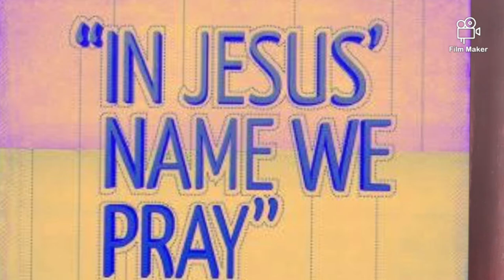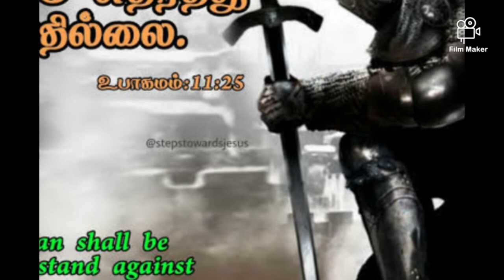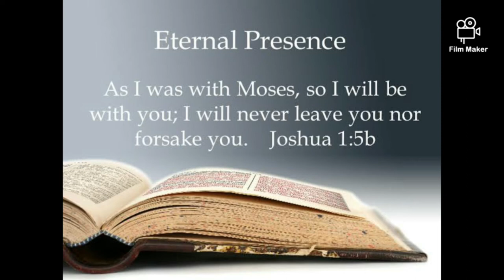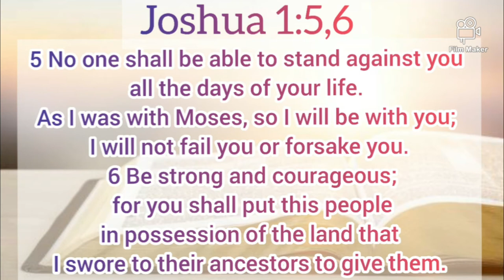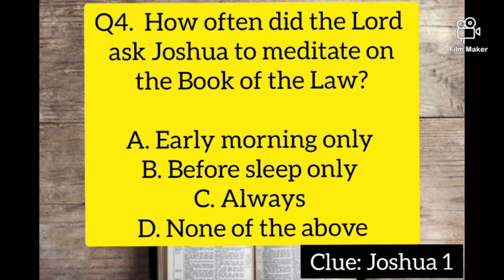Sunday School - Inter | June 6, 2021